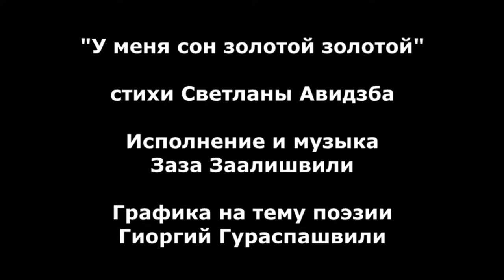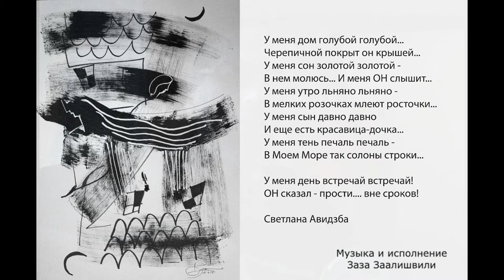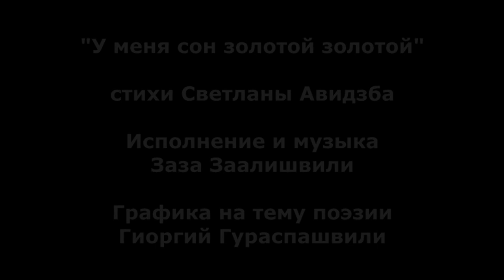35 "У меня сон золотой золотой" Заза Заалишвили Светлана Авидзба Гиоргий Гураспашвили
Fusion of Poetry, music and paintings